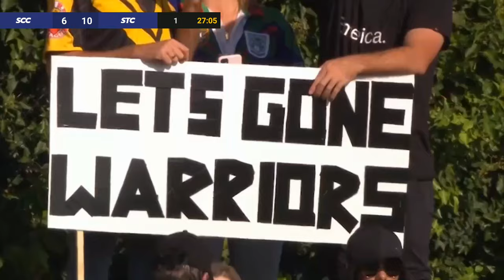Southern Cross Campus vs St. Thomas of Canterbury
The New Zealand Rugby League (NZRL) Secondary Schools Competition’s three-year hiatus ends as schools from across the motu converge on Rotorua’s Puketawhero Park. Teams have anticipated the tournament’s return and will be excited to test themselves against the best rugby league talent nationwide.